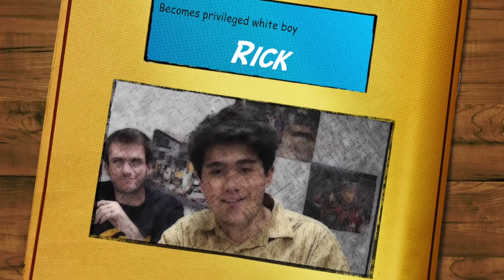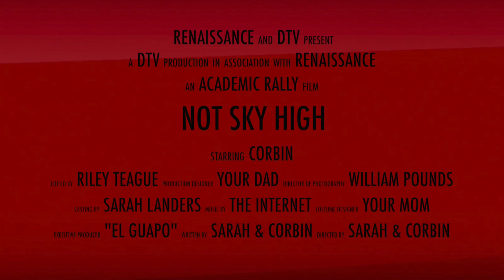Not Sky High 1080p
For Dobson Academic Rally April 24, 2015